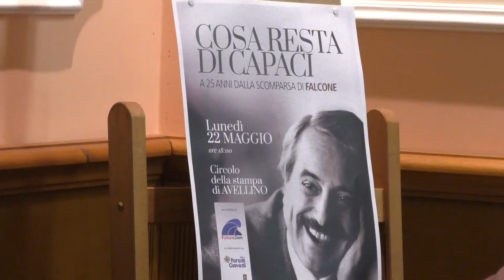“Oggi la mafia indossa giacca e cravatta'': Capaci, 25 anni fa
A venticinque anni dalla strage di Capaci, il procuratore Cantelmo e don Tonino Palmese di Libera Campania spronano i ragazzi a non abbassare la guardia. Confronto al circolo della stampa di Avellino promosso da FuturDem, Rotaract e Forum dei Giovani.